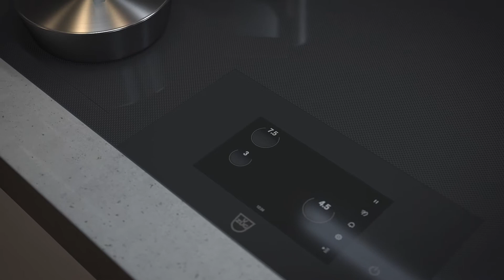Hob FullFlex CN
Do you enjoy having unlimited flexibility? If so, you’ll love the induction hob, as it does away entirely with specified cooking zones. Thanks to its 48 state-of-the-art inductors, it is able to automatically detect the position and size of the cookware used. As a result, you can place up to six pans anywhere you like on the glass ceramic plate. The hob also comes complete with a full-colour graphic display to help you every step of the way – for example, with inspiring background images or simply with its straightforward and intuitive operating concept. Boasting incredible functions such as AutoPowerPlus, it simplifies the entire cooking process and transforms it into a real experience. What’s more, it is also the first hob in the range to come with V-ZUG-Home.

FullFlex highlights:
- 48 inductors automatically recognise the position and size of the
  pans
- Full-colour graphic display
- AutoPowerPlus
- Equipped with V-ZUG-Home